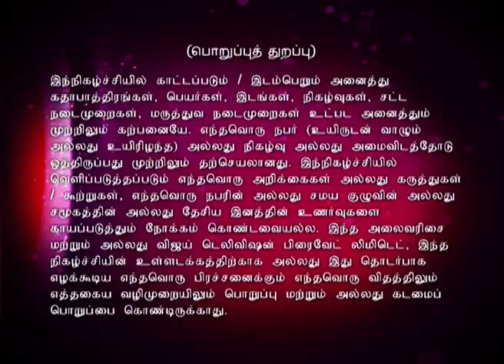Bhakthi Thiruvizha 11/24/14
பக்தி திருவிழா!
A spiritual sojourn into the Neo bhakthi movement encompassing discourses, bhajans and devotional songs with a spiritual flavor! Today's discourse is by K Manikandan.